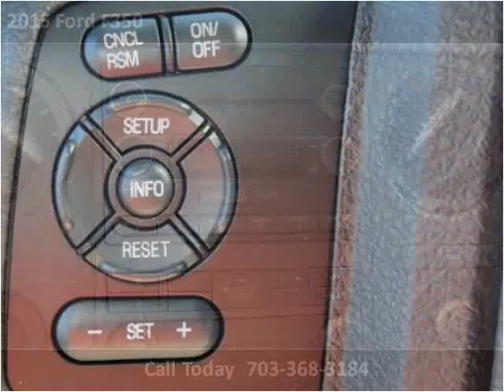2015 Ford F350 New Cars Manassas VA